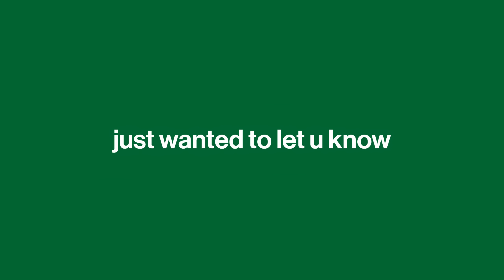Buying the New Magical Arabian Horse in Star Stable + Life Update..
if you wanna make your boy's day and get him a juicy coffee

Channel Members:
Max Kingmoon
Justine Ponyforce
Simona Stoilova
Anika Vinyard
Linda Hayforce
Eliza Glatkowski
Ubitial Cosmos
Vera Hazelwood

▶Breyer Horse
▶Breyer Model Horses
▶Model Horses
▶Breyerfest Vlog
▶Alicia Online
▶Alicia Online Horse Racing Game
▶Alicia Online Horse Breeding
▶Wildshade Horse Game
▶Wildshade Horse Breeding
▶Wildshade Horse Racing